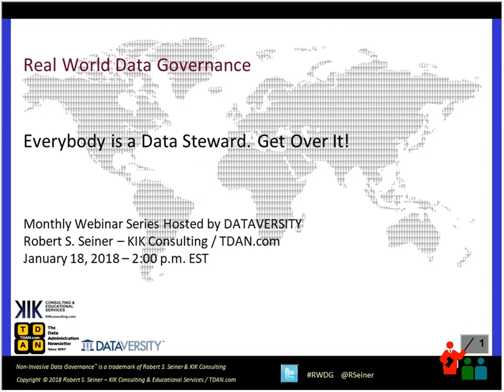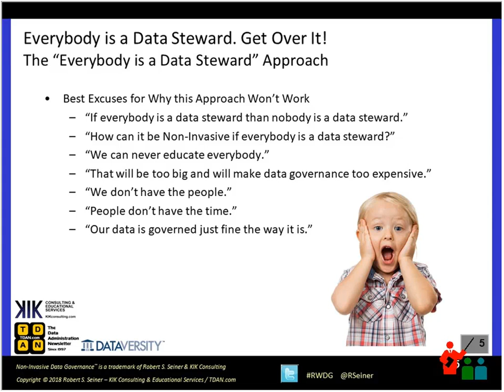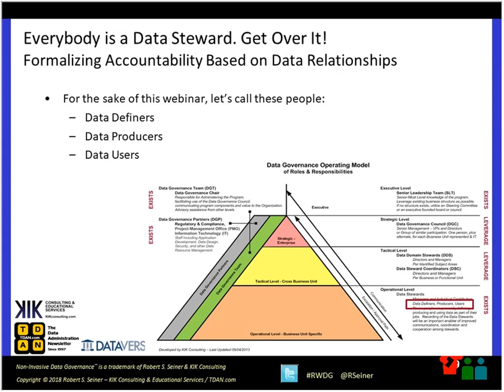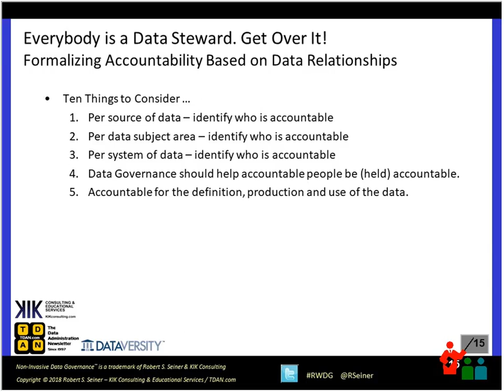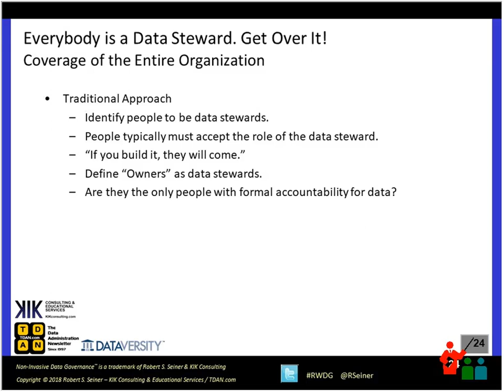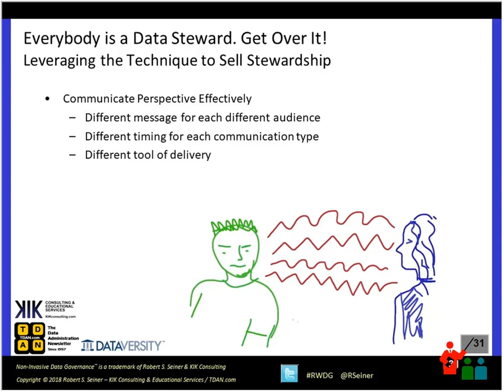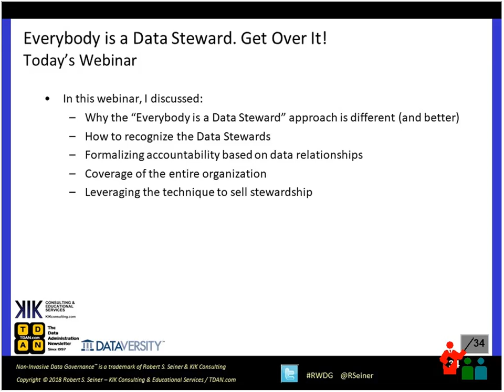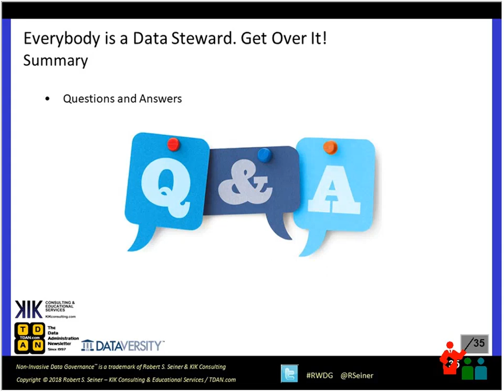RWDG Webinar: Everybody Is a Data Steward. Get Over It!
Learn why the “everybody is a data steward” approach is different (and better). View more Real-World Data Governance webinars with Robert Seiner: